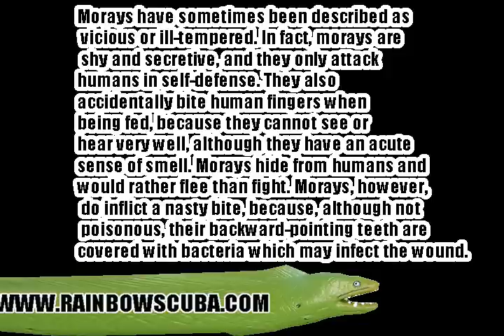MORAY EEL ATTACKS SCUBA DIVER BITE CAMERA!!! EXTREME!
Honolulu hawaii scuba diving company

Moray eel bites the camera out of the hands of a scuba diver. for more information on Hawaii scuba diving.